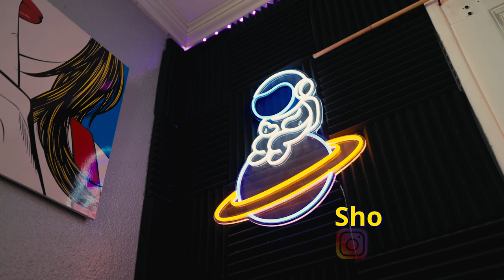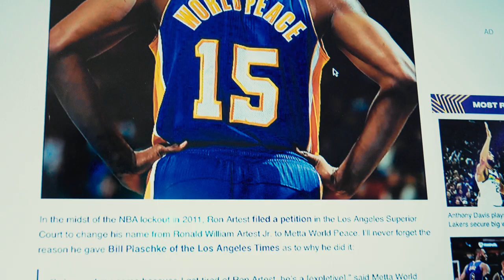Ayan1k - Metta Worldpeace (Official Music Video)